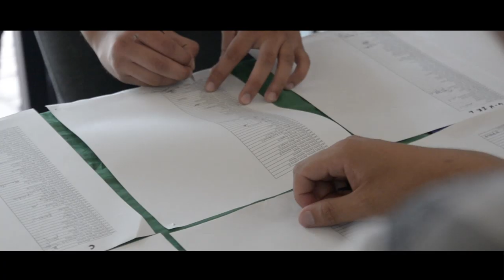AAMT General Assembly 2014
"We wear what we want, till death do us PARTY!"